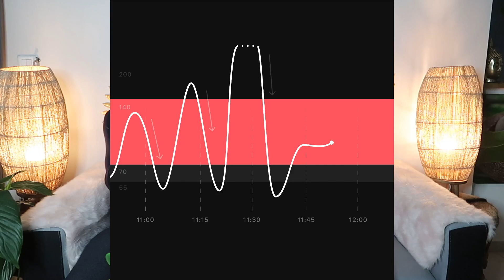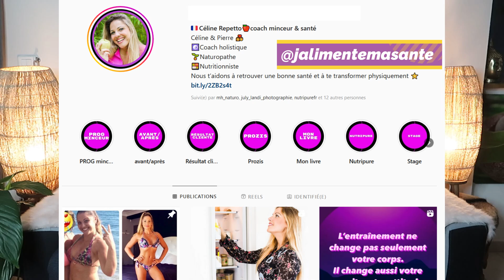Comment faire baisser sa GLYCÉMIE et réduire son INSULINE (6 conseils)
🎁 RESTER MINCE ET EN BONNE SANTÉ TOUTE SA VIE (5 conseils)

✅-10% chez Nutripure en t'inscrivant via ce lien avec le code JALIMENTEMASANTE

🚀 NOS SERVICES 🚀

00:00 Intro
01:00 1/ Éviter les glucides isolés
01:32 2/ Se complémenter en CHROME
02:52 3/ Se complémenter en Oméga 3
03:31 4/ Manger dans le bon ordre
07:27 5/ Manger du gingembre et de la cannelle
07:49 6/ Se complémenter en magnésium
08:30 7/ Être actif autour de ses repas
09:56 8/ Manger des fibres solubles

J'alimente ma santé Céline Repetto